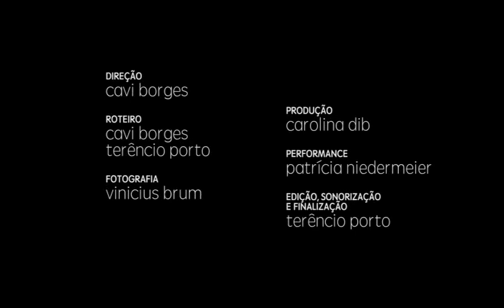Viagens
Com Patricia Niedermeier.

Direção: Cavi Borges

Roteiro: Cavi Borges; Terêncio Porto

Produção: Carolina Dib

Fotografia: Vinicius Brum

Edição: Terêncio Porto